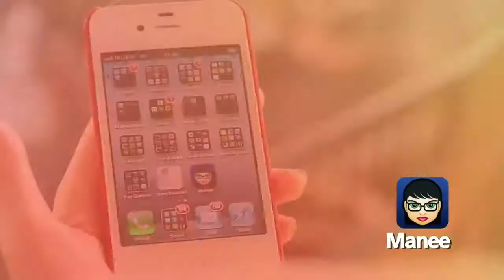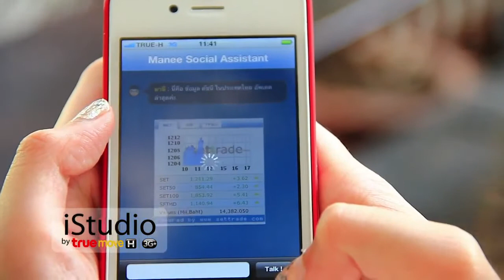IT Friend - ซีแนะนำ Manee Social Assistance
iStudio by TrueMove H 3G+ [O_A 02-04-55]
มานีแอพผู้ช่วยสำหรับภาษาไทยบนระบบ iOS